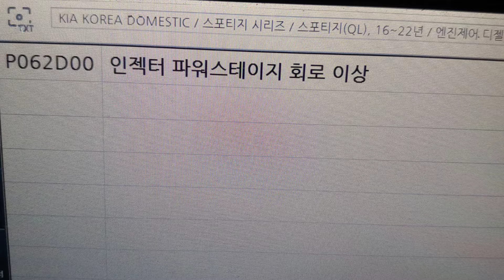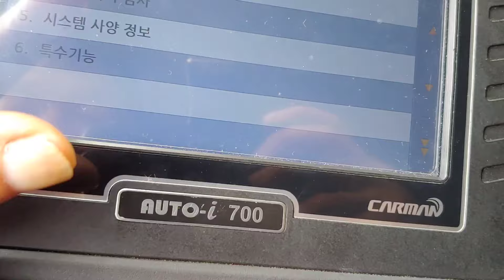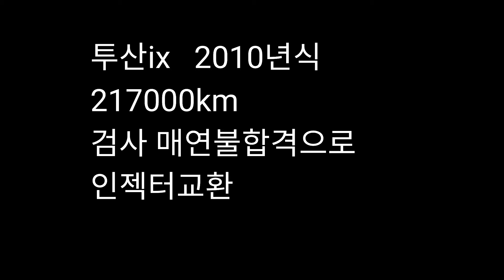automobile인젝터고장으로 차량 3대 정비사례 올뉴 스포티지ㆍ 투싼 ix ㆍ포터 2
automobile 인젝터
올뉴스포티지 ㆍ투산ixㆍ포터2 시동불능ㆍ엔진부조ㆍ매연수리